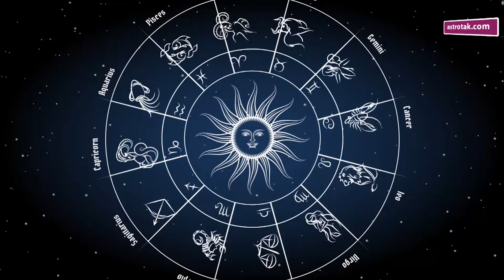21 May 2021 | शैलेंद्र पांडेय की भविष्यवाणी | Astro Tak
शैलेंद्र पांडेय की भविष्यवाणी- 21 May 2021 : जानिए अपने दिन का राशिफल साथ ही कौन सा रंग है आपके लिए शुभ और कितने प्रतिशत भाग्य देगा आपका साथ...सिर्फ शैलेंद्र पांडेय की भविष्यवाणी में